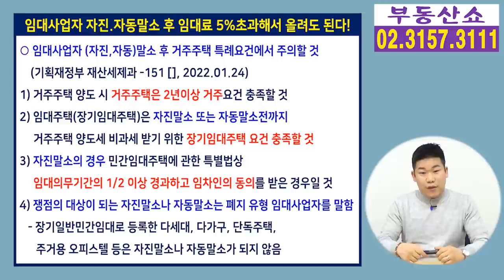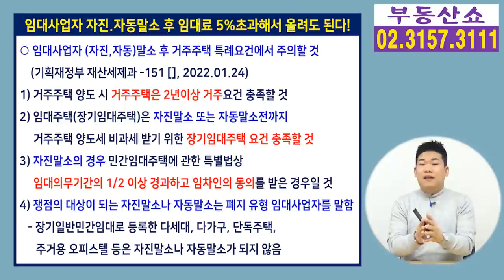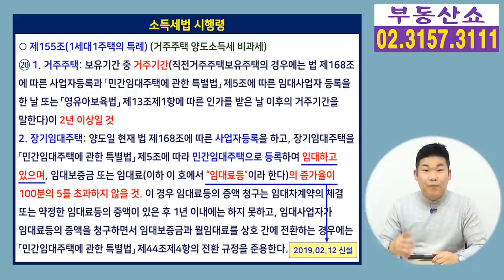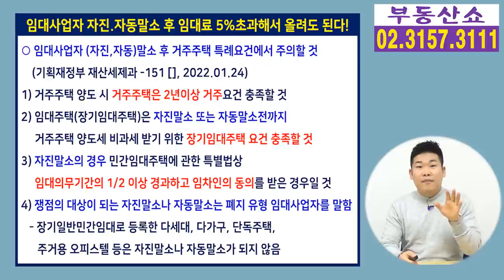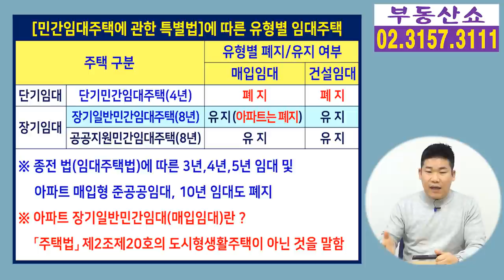임대사업자 희소식! 말소 후 임대료 5%넘게 올려도 거주주택 양도세 비과세 된다! 기재부 세법해석!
임대사업자가 자진말소나 자동말소가 된 이후
5년 이내에 거주주택을 팔아서
양도세 비과세를 받으려 할 때
말소 이후 임대료를 5% 넘게 올려도,
임대주택에 세를 주고 있지 않아도,
사업자등록증을 폐업해도,
거주주택 양도세 비과세가 가능하다는
기재부의 새로운 해석이 나왔는데요,
자세한 내용과 함께 주의할 점 알아보겠습니다.